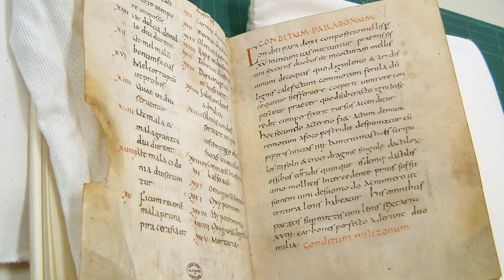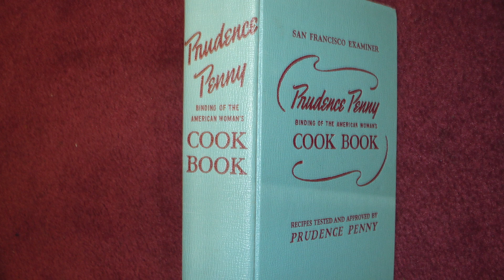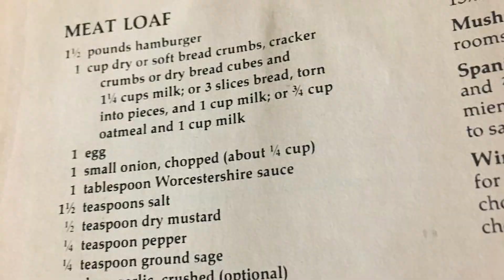The Magnificent History of the MEATLOAF | A true Rags-to-Riches story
Have you ever wondered about the history of the Meatloaf? Well, in this video we take a deep dive and look closer at the origins of this mighty dish.

10 ROCKSTAR COOKBOOKS EVERY GASTROMITE SHOULD HAVE IN THEIR COLLECTION
Larousse Gastronomique
The Silver Spoon
The Joy of Cooking
Eat Delicious
The French Laundry Cookbook
The Country Womens Association Cookbook
The Essential New York Times Cookbook
Mastering the Art of French Cooking